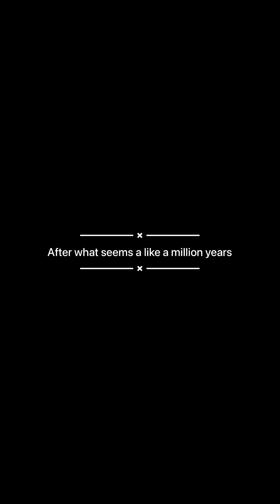Overcoming Injury Before My Show | Behind The Scene